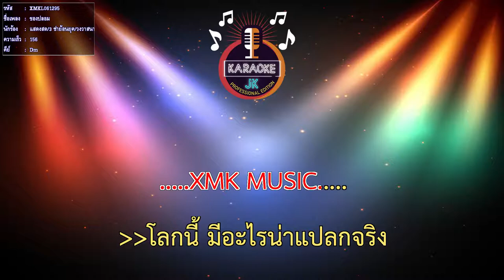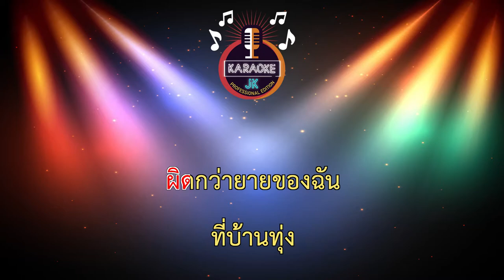ของปลอม (156-Dm) - แสดงสด/3 ช่าย้อนยุค/วงวาสนา โคราช 【 Cover By คาราโอเกะดนตรีสด 】